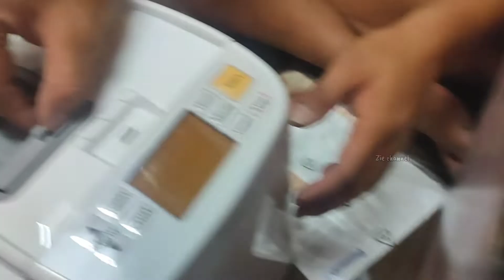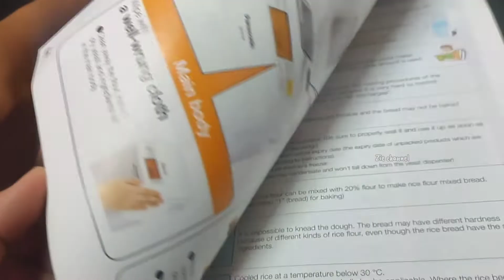Gadis Sabah || Unboxing hadiah grandprize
happy watching!
hadiah,
hadiah terindah senyuman darimu,
hadiah tuhan nagita slavina,
hadiah hari guru yang unik dan murah,
hadiah untuk perempuan,
hadiah untuk lelaki,
hadiah tuhan,
hadiah untuk ibu,
hadiah dari tuhan,
hadiah birthday untuk girlfriend,
hadiah ulang tahun untuk pacar,
hadiah kahwin untuk kawan,
hadiah amylea,
hadiah aira dan habib,
hadiah ahli kubur,
hadiah anniversary untuk pacar perempuan,
hadiah anniversary,
hadiah anniversary untuk lelaki,
hadiah atta untuk aurel,
hadiah anak,
hadiah anniversary untuk ibu ayah,
hadiah anniversary untuk cowok,
ammar nazhan bagi hadiah,
aqil zulkiflee bagi hadiah,
aqil zulkiflee unboxing hadiah peminat,
aqil zulkiflee hadiah,
azfarheri unboxing hadiah,
aisyah habshee unboxing hadiah kahwin,
ammar nazhan hadiah amir,
alieff irfan bagi hadiah,
arul hadiah terbaik,
aminda hadiah terindah,
hadiah birthday untuk lelaki,
hadiah birthday untuk boyfriend,
hadiah birthday untuk ibu,
hadiah buat ibu,
hadiah birthday untuk perempuan,
hadiah big stage 2022,
hadiah buat pacar,
hadiah bentuk love,
hadiah buat sahabatku sebuah lubang kenikmatan,
hadiah birthday diy,
balut hadiah kreatif,
balut hadiah,
bungkus hadiah kreatif,
balut hadiah kotak besar,
beri hadiah tidak senonoh kepada pengantin,
balut hadiah simple,
balut hadiah tanpa kotak,
bungkus hadiah,
balut hadiah kotak,
buat hadiah,
hadiah cyrus,
hadiah cosy shopping,
hadiah coklat dalam kotak,
hadiah cabutan bertuah,
hadiah cuek,
hadiah cantik dan buruk,
hadiah cowok baik,
hadiah coklat untuk perempuan,
hadiah coklat,
hadiah cuna,
cara balut hadiah kreatif,
cara balut hadiah,
cara bungkus hadiah,
cara ikat riben kotak hadiah,
cara balut hadiah kotak besar,
cara balut hadiah simple,
cara membalut hadiah,
cara balut hadiah kotak segi empat tepat,
cara buat kotak hadiah,
cara buat hadiah birthday simple,
hadiah dari ale ku iri,
hadiah dari tuhan episode 1,
hadiah dari tim lawan kepada tim barcelona,
hadiah dari antv,
hadiah dari hati siti nurhaliza,
hadiah dari sang kreator,
hadiah duri landak pada zaman dahulu,
hadiah duit bunga,
hadiah daripada hati,
hadiah duit dalam kotak,
diy hadiah hari guru,
daddy baby doge hadiah baby doge coin,
diy kotak hadiah,
diy balut hadiah,
diy hadiah,
diy hadiah birthday,
dj hadiah tuhan,
dapatkan 5 hadiah dari rekanmu,
diy hadiah birthday untuk perempuan,
diy hadiah untuk sahabat,
hadiah emas,
hadiah emas untuk ibu,
hadiah eril,
hadiah estetik,
hadiah event 515 ml,
hadiah eksklusif untuk lelaki,
hadiah engagement,
hadiah engagement untuk teman,
hadiah elektronik untuk doorprize,
hadiah elektronik,
ebit lew hadiah bezza,
ebit lew hadiah motor,
elya hadiah kereta,
ebit lew hadiah kereta,
engkau hadiah tuhan,
ekspresi membaca dan berhitung paket hadiah,
emcee penyampaian hadiah,
event hadiah teman summoners war,
enthul dapat hadiah,
hadiah terakhir enthus,
hadiah family day,
hadiah fashion,
hadiah fatihah untuk diri sendiri,
hadiah for girl,
hadiah fatihah untuk nabi muhammad,
hadiah faris azri,
hadiah for boyfriend,
hadiah father's day,
hadiah foto untuk ulang tahun,
hadiah ff,
foto custom unik untuk hadiah 3_ufikgsbzw,
faris azri tv unboxing hadiah,
fadil kasih hadiah pak muh,
fiki naki kasih hadiah mobil,
faris azri tv dapat hadiah pelik,
falih dapat hadiah kejutan dari mama,
fadil jaidi kasih hadiah ke papa,
faris azri unboxing hadiah,
fuji dapat hadiah mobil,
fadil jaidi kasih hadiah ke mama,
hadiah games seru di pantai inspirasi hadiah games,
hadiah girlfriend,
hadiah graduation untuk cowok,
hadiah graduation,
hadiah guru,
hadiah guru perempuan,
hadiah graduation untuk wanita,
hadiah gelang emas untuk ibu,
hadiah gratis akulaku,
hadiah guru lelaki,
gamelan penyampaian hadiah,
guru honorer dapat hadiah motor,
go gerila hadiah,
gubahan hadiah birthday,
genshin impact hadiah dari masa lalu,
gen halilintar hadiah mobil untuk orang tua,
guru honorer diberi hadiah sepatu dan motor,
game dengan hadiah turnamen terbesar,
game hadiah